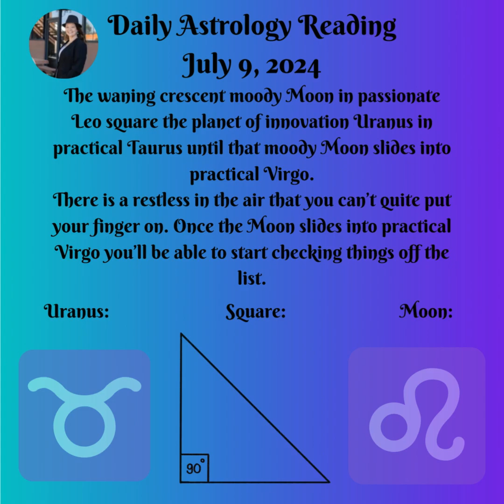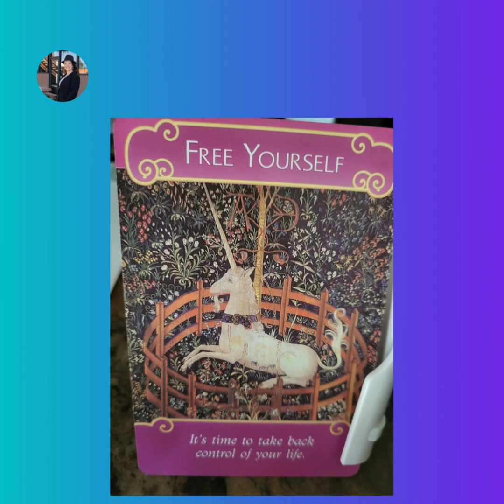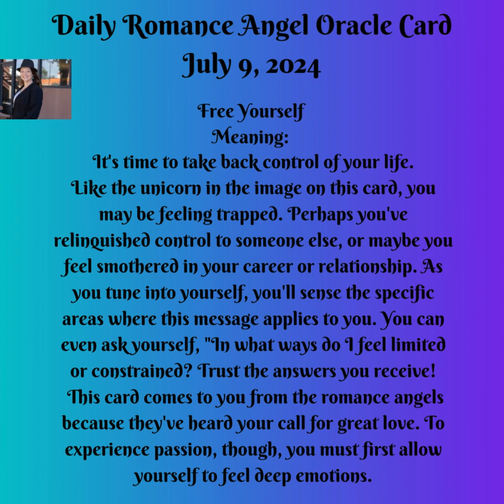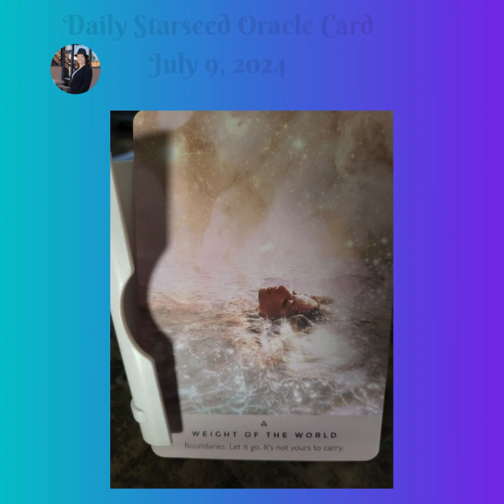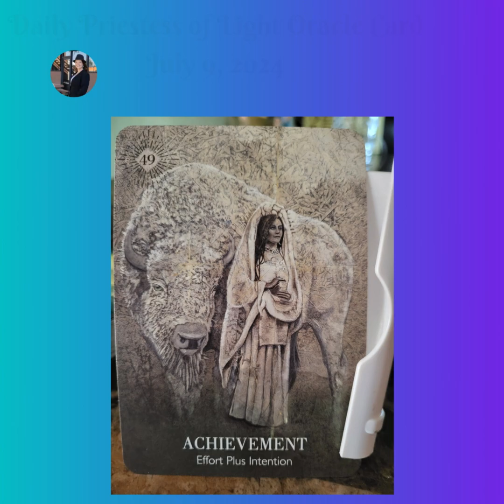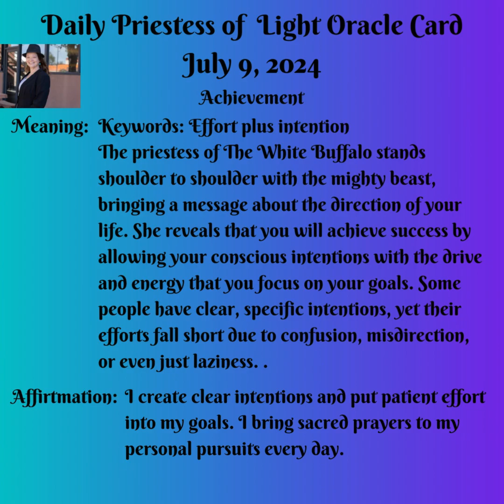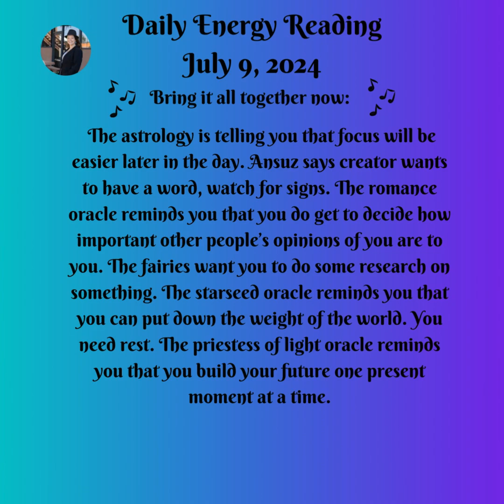Daily Energy Message July 9, 2024